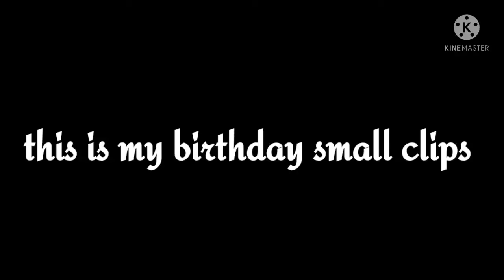My birthday small clips / cake / mehandhi / my pics / chocolates / NML